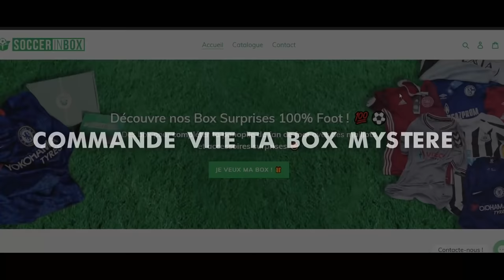40 Buts Acrobatiques LEGENDAIRES dans le FOOT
40 Buts Acrobatiques LEGENDAIRES dans le FOOT

Si vous aimez mes vidéos n'hésitez pas à me le dire en commentaires et à liker la vidéo. Ça m'encouragerais pour la suite. Sur ce, bon visionnage !

Le principe est simple : Tu commandes ta box, tu reçois un maillot officiel et une autre petite surprise. La livraison est gratuite. Profite de -10% avec le code "lefootfrancais"

Musiques 🎶 : - RomanSenykMusic | Epic Action Motivational Background Music
                           - Journey Through The Victory

Images :  FIFA, UEFA

Montage : Davinci Resolve 17

Miniature : GIMP/Paint 3D

Mon insta 📸 pour voir les miniatures en avant première et partager notre passion du Foot